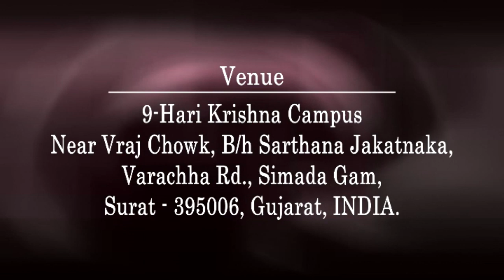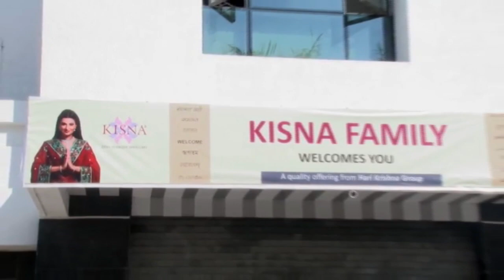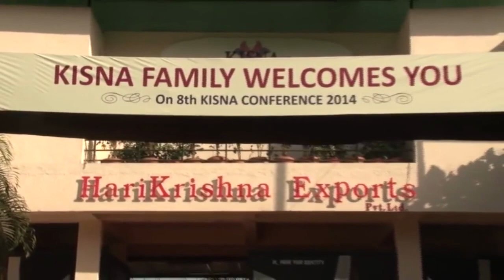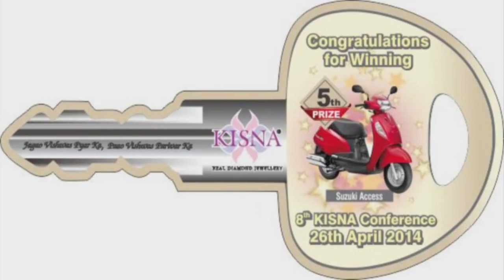8th Kisna Conference Highlight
Hari Krishna Group recently organized the 8th Annual Kisna Conference in Surat to felicitate the successful distributors and retailers of their ‘Kisna Privilege Card Loyalty Program’ for the financial year 2013-14.  Almost 5000 guests including the distributors and retailers from 29 states attended the event.

“Our diamond jewellery brand Kisna’s reach and visibility have become truly Pan-India. It’s evident from the fact that more than 6000 retail outlets in excess of 400 cities and towns are now selling our jewellery,” says Ghanshyam Dholakia, Director, Hari Krisha Group.

Hari Krishna Group chose Hari Krishna Campus ground as the venue for the 8th Kisna conference to accommodate the increasing number of retailers and distributors. In addition, retailers and distributors also got an opportunity to visit the manufacturing units where the diamonds as well as jewellery are manufactured.

At that glittering event, lucky draw prizes such as Maruti Suzuki Celerio and Datsun Motor Cars, Royal Enfield Bullet, Honda Shine, Bajaj Discover Bikes, Suzuki Access Scooter etc. were given away to the winners.

The successful retailers of the loyalty program walked away with prizes such as Hyundai i 20 car, Hero Karizma Bike, TVS Wego Scooter, Bajaj Pulsar, Samsung Galaxy Smart phone and Samsung HD TV.

Hari Krishna Group also showcased an exclusive collection of Kisna diamond jewellery though a fashion show. The directors of the Hari Krishna Group addressed the gathering and announced their future plans and the vision of the brand – Kisna.